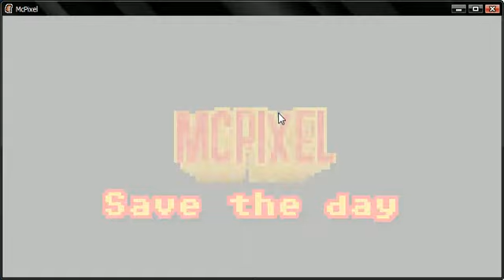McPixel - Chapter 1 - Round 3 : Blow Your Mind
Voici une mini-série sur McPixel présentée par WarnockTerror.
Toutes les infos concernant cette mini-série se trouvent dans la vidéo. A+
Credits : McPixel SOS.
Ouvrez la description
McPixel est disponible sur Steam pour 4,99€

Voici le 3eme épisode qui clôt la semaine pour McPixel ! On se retrouve Mardi pour la suite de cette aventure !